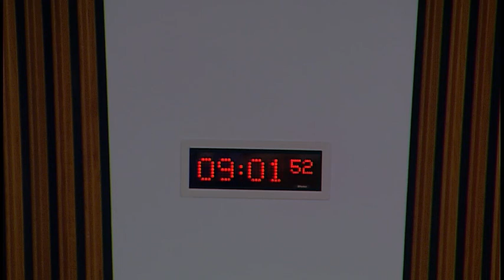Public Audit and Post-legislative Scrutiny Committee - 7 December 2017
1. Decision on taking business in private: The Committee will decide whether to take item 3 in private.

2. Major Capital Projects: The Committee will take evidence on the Scottish Government's Major Capital Projects progress update from—
Peter Reekie, Deputy Chief Executive and Director of Investments, Scottish Futures Trust;
Eleanor Emberson, Director of Financial Strategy, Scottish Government.

3. Major Capital Projects: The Committee will consider the evidence heard at agenda item 2 and take further evidence from—
Graeme Greenhill, Senior Manager, Audit Scotland.